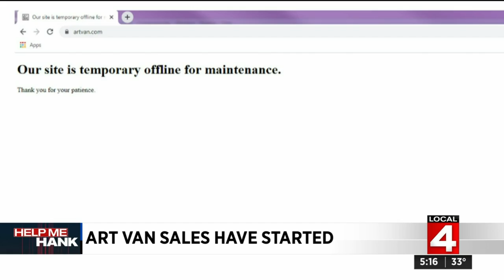Art Van customers line up looking for sales, answers about warranties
After the major announcement that Art Van is closing its stores, customers are lining up at locations across Metro Detroit, looking for great sales or simply wanting answers about furniture and warranties.